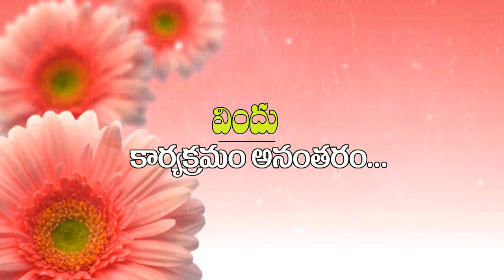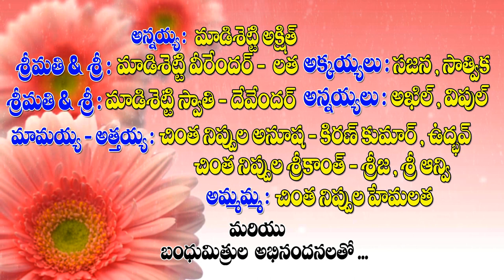Varshitha saree Function Title Teasor | Saree Ceremony | Hanamkonda